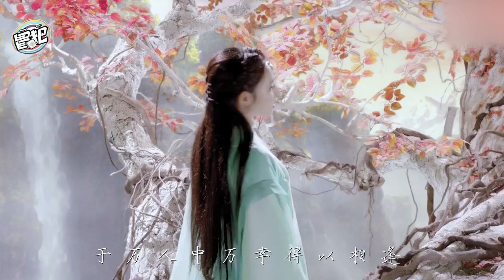FMV ตงกงตำหนักบูรพา 虐心《东宫》唯美来袭！主角颜值在线还原 来自冒犯君 微博视频 最新最快短视频 搞笑短视频 美女短视频 直播 一直播 美女直播 明星直播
เรื่อง ตงกงตำหนักบูรพา 东宫 GoodbyeMyPrincess EasternPalace
ออนแอร์ 14 ก.พ. 62